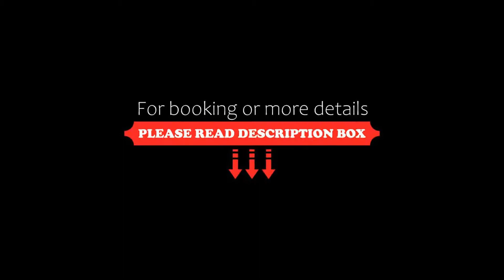Hotel Meiga do Mar, Caldebarcos, Spain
About Property:
You're eligible for a Genius discount at Hotel Meiga do Mar! To save at this property, all you have to do is sign in.
Situated in Caldebarcos, Hotel Meiga do Mar offers beachfront accommodation 1.1 km from Praia De Insuela and features various facilities, such as a bar, a garden and a terrace. This 3-star hotel offers a 24-hour front desk and a concierge service. Free WiFi is available and private ...
Property Type: Hotel
Address: Calle Loureiros s/n, 15295 Caldebarcos, Spain
Searching For
1. Hotel Meiga do Mar - Caldebarcos - Spain
2. Hotel Meiga do Mar - Caldebarcos - Spain Address
3. Hotel Meiga do Mar - Caldebarcos - Spain Rooms
4. Hotel Meiga do Mar - Caldebarcos - Spain Amenities
5. Hotel Meiga do Mar - Caldebarcos - Spain Offers and Deals
Audio Credit:
Track Title: Blank Slate
Artist: VYEN